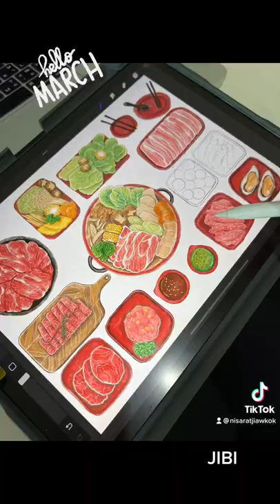✏️🍲Enjoy your hotpot !!! 🍲🥓